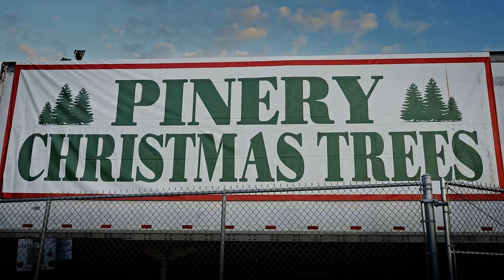The Matt & Pat Show – The Tree ft. Scott L. Miller (Official Video)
The Matt & Pat Show – The Tree ft. Scott L. Miller (Official Video) Sugarhouse Productions presents The Matt & Pat Show  – The Tree ft. Scott L. Miller
Directed by M. David Melvin
Executive Produced by Elizabeth Beckwith
All Lyrics by Matt Olson and Patrick Wuebben